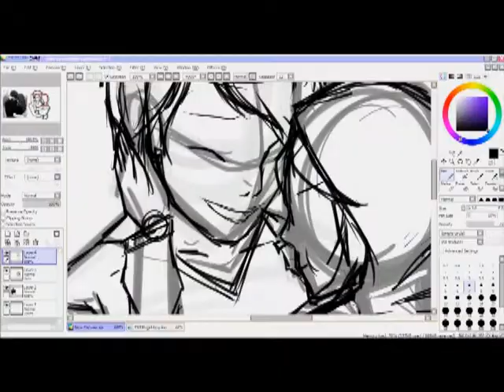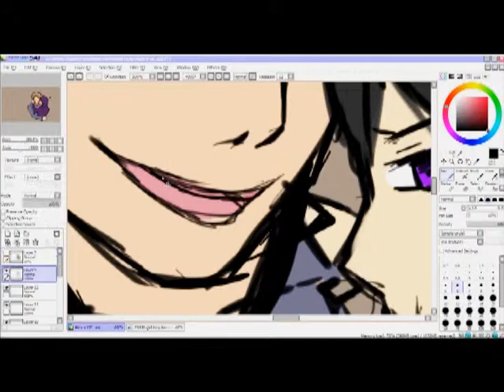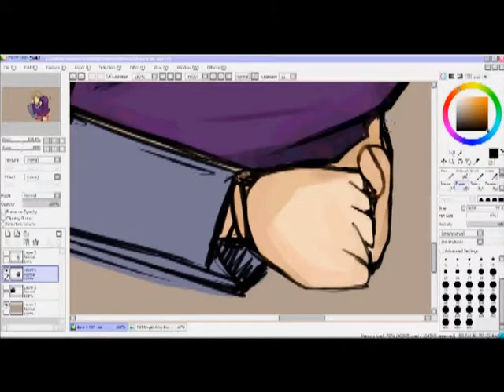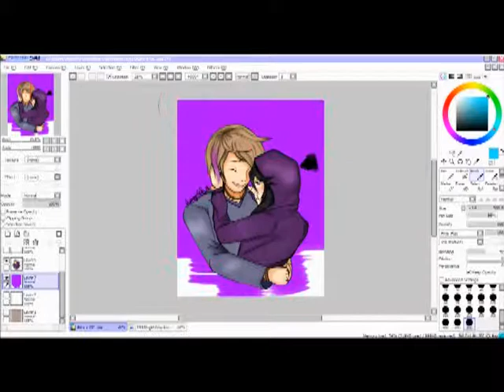SAI- [YAOI] Alex x OC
I have finally done it. o.O
I have done a boy x boy drawing and I don't regret it. It was totally worth it. :D The one with the purple hoodie is my character Alex in my original stories that I am working on. The other...I have no name for him...yet.